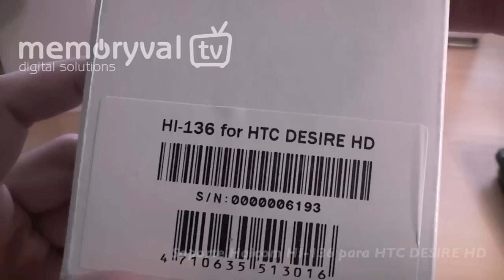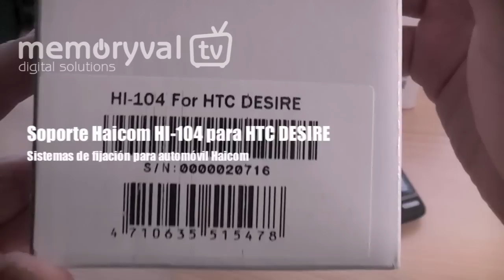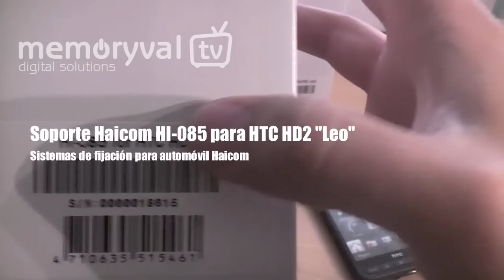Soportes Haicom para HTC DESIRE HD , HD2 y Desire "Bravo)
Presentación de los soportes Haicom para Smartphone, en este vídeo se han usado como muestra la HTC Desire, Desire HD y HD2 "Leo".

Los soportes de Haicom están fabricados a medida para cada modelo, su sistema de fijación radica en un brazo articulado con 3 grados de libertad que permiten girar nuestro dispositivo para orientarlo como mejor nos convenga.